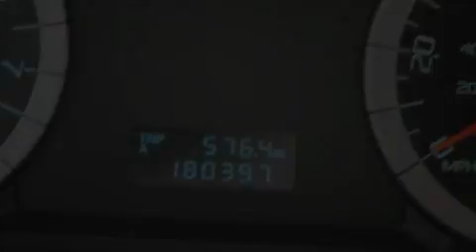2010 FORD ESCAPE KY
We have been honored to serve the  KY area , we promise that your experience at our dealership will exceed your expectations !

 Year : 2010
 Make : FORD
 Model : ESCAPE
 Engine : 2.5L I4

 Exterior : BLUE
 Miles : 18,009

 Stock : A3547

 Boyd County Ford Inc.